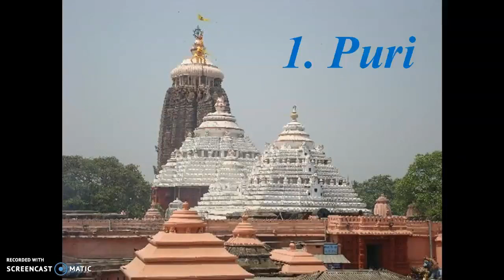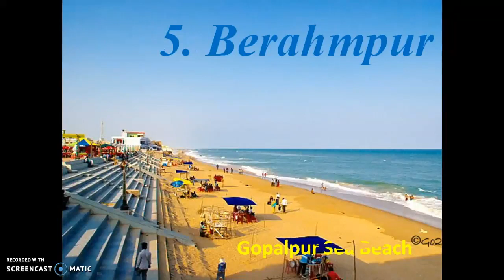Top 6 Tourist places in Odisha